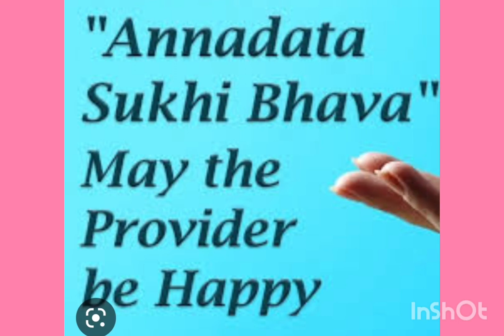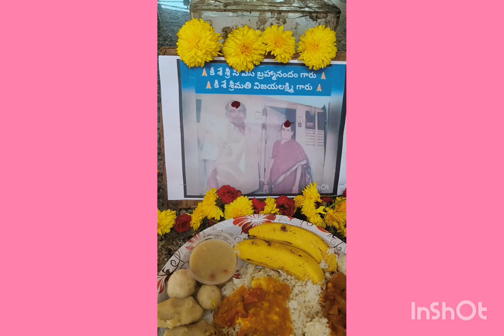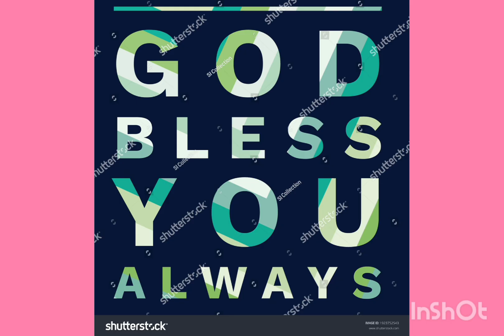ANNADHANAM PHOTOS OF SRI CVL NARYANA GARU AND SMT SHRAVANA KUMARI GARU